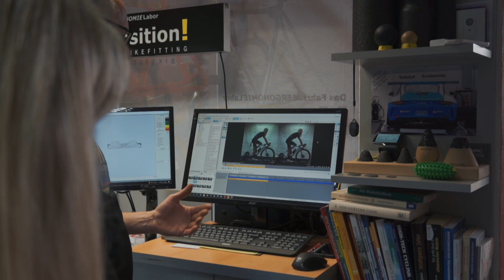Image Video myPosition!